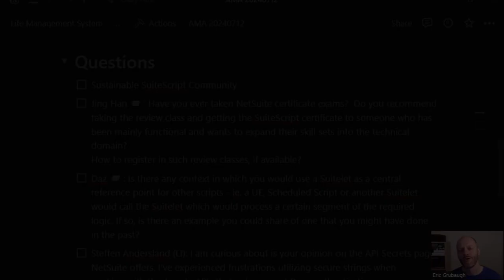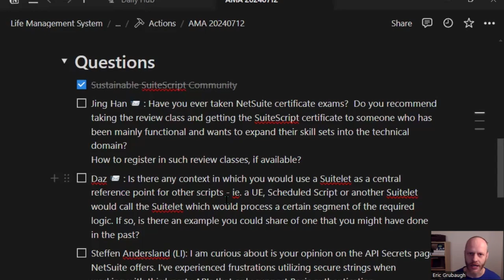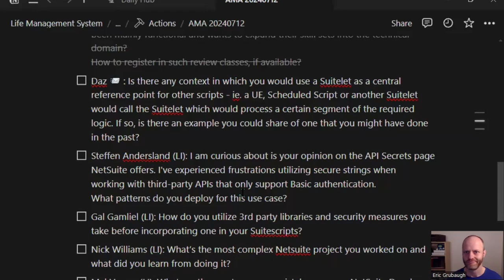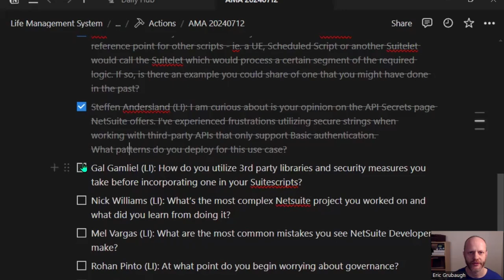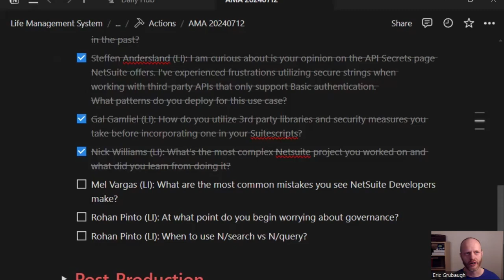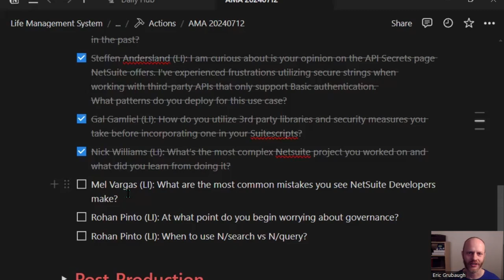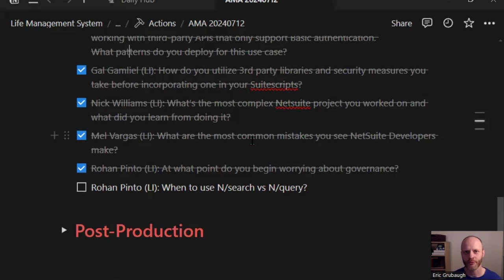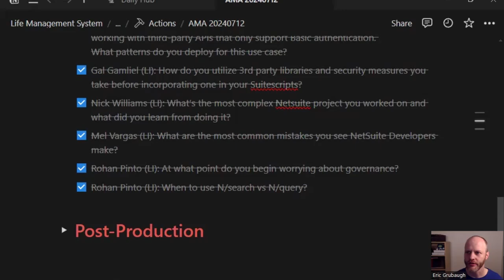Sustainable SuiteScript Live AMA - 20240712 | Q&A with Eric T Grubaugh for NetSuite Developers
A live “Ask Me Anything” with members of the Sustainable SuiteScript community from 2024 July 12.

I give my thoughts on the following questions:

    - Do I recommend NetSuite certifications?
    - How do I use code across multiple entry points?
    - How do I leverage NetSuite’s API Secrets and Secure Strings?
    - How do I assess and utilize third-party libraries?
    - What was the most complex NetSuite project I worked on?
    - What are common mistakes that new NetSuite developers make?
    - When do I use Search vs Query?
    - When do I begin worrying about governance?